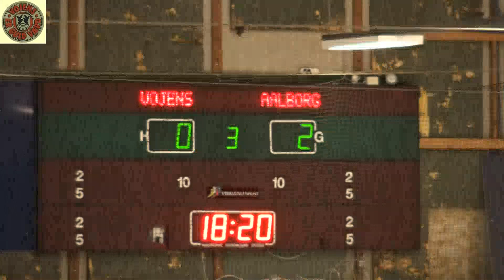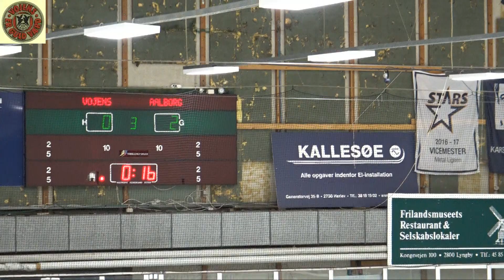vik aab 3 periode